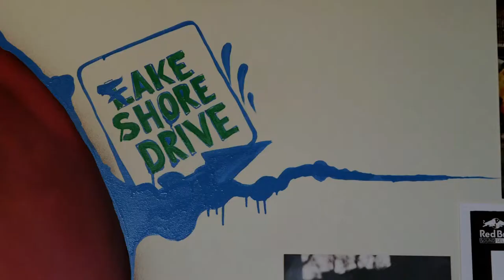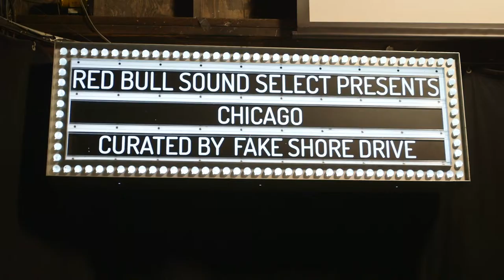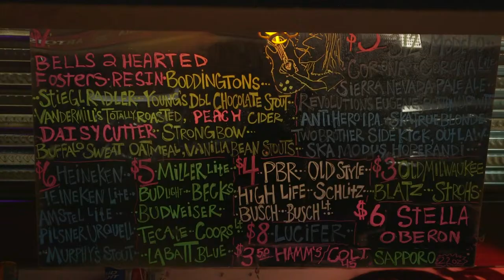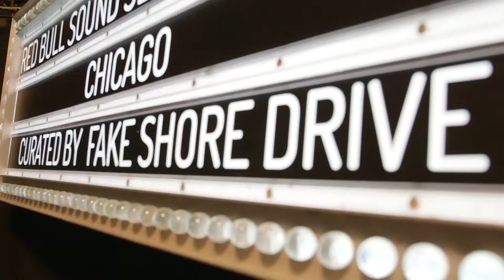The Loni Swain Show: Fake Shore Drive